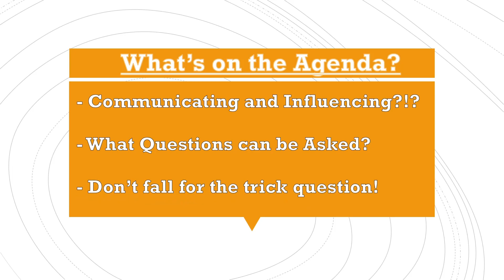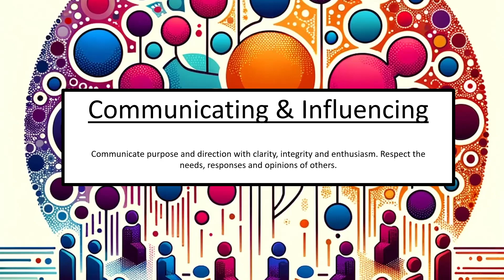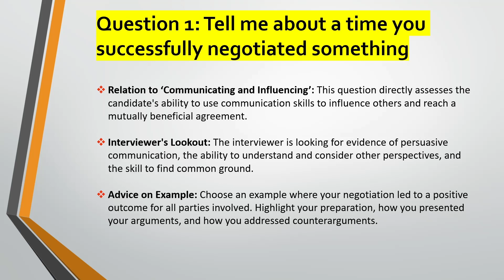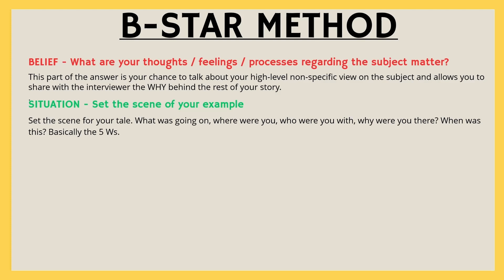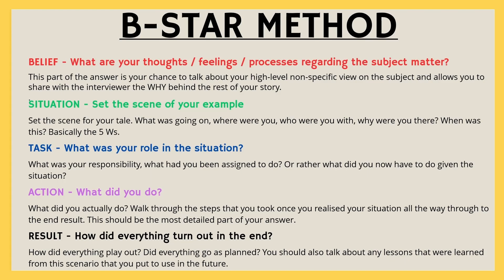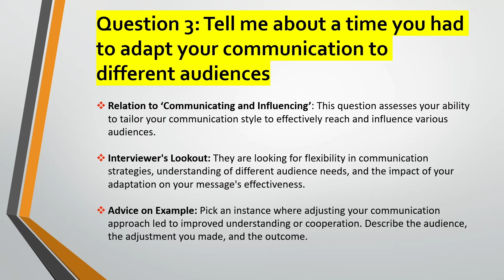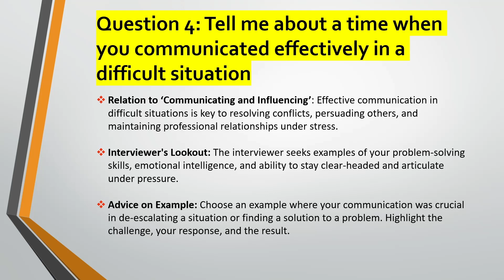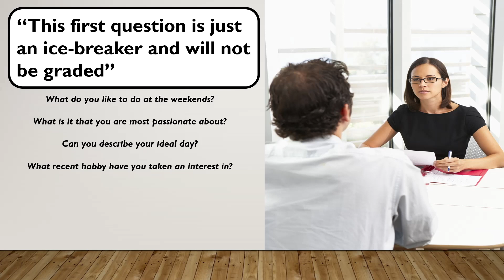Communicating and Influencing Interview Questions - Civil Service Behaviours - Success Profiles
See example answers to all the questions in the video (Plus over 500 more):